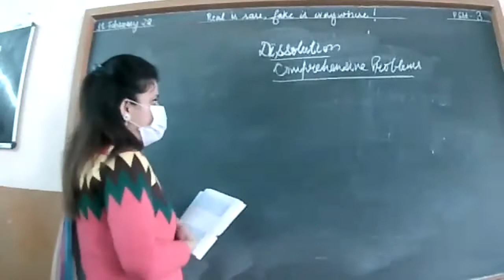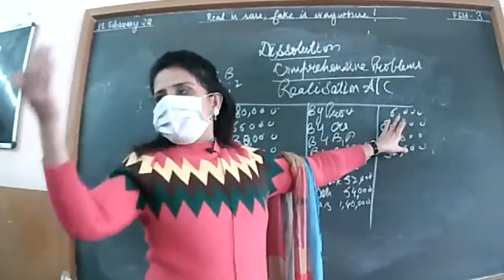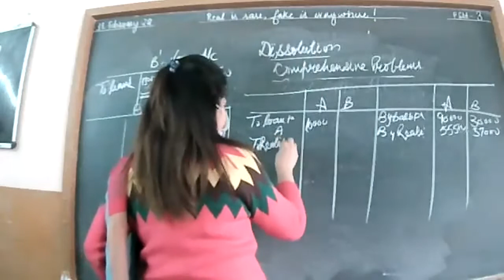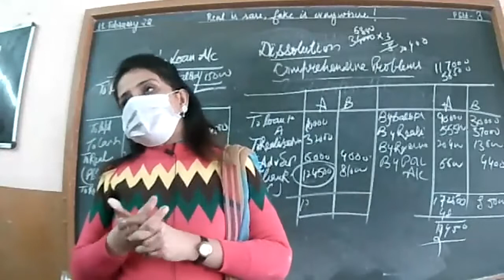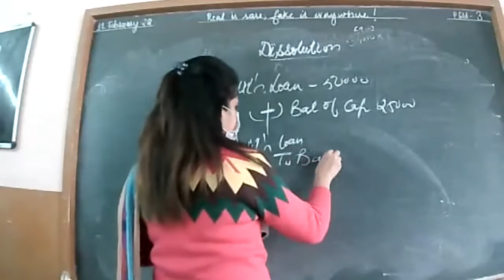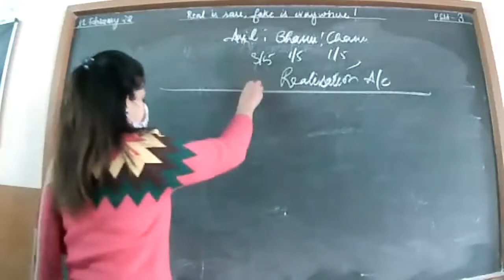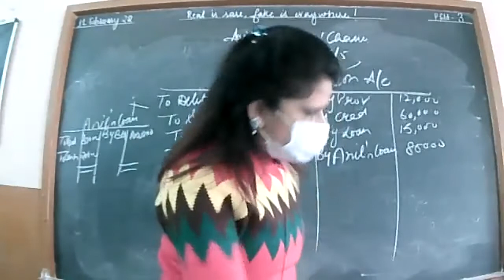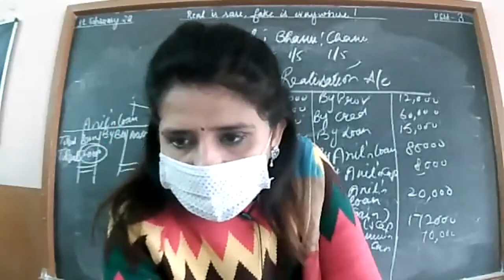11-2-22 XIIB,C ACCOUNTANCY